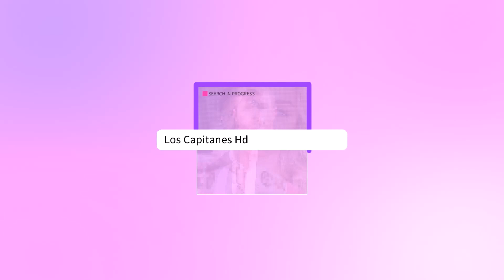Hilary Duff se despide de su ex, Aaron Carter: "te amaba"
Hilary Duff dedicó un emotivo mensaje al hermano de Nick Carter de los Backstreet Boys, que fue encontrado sin vida en la tina de su casa.